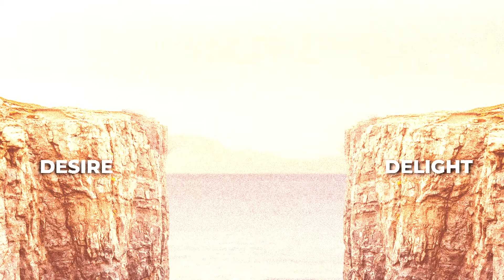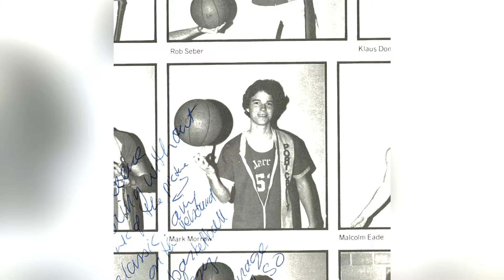From Desire to Delight | Pastor Mark Morrow | Crosswalk Church